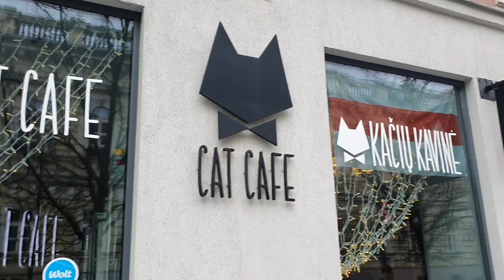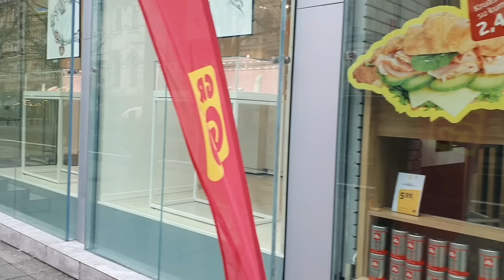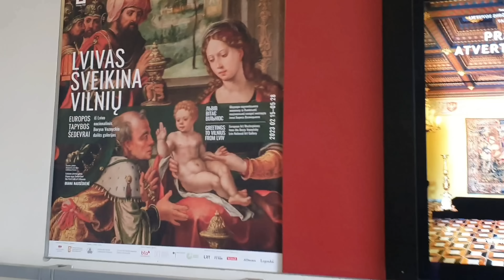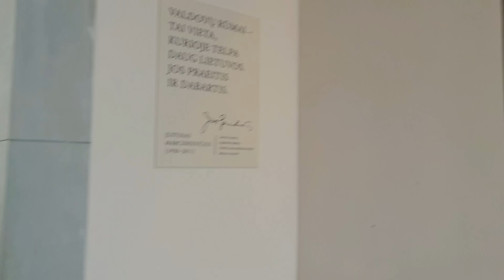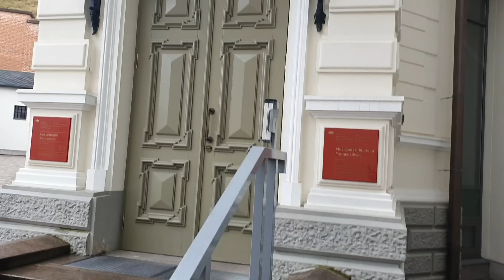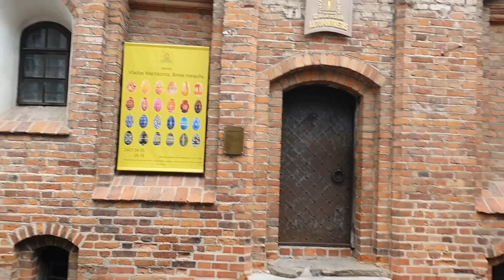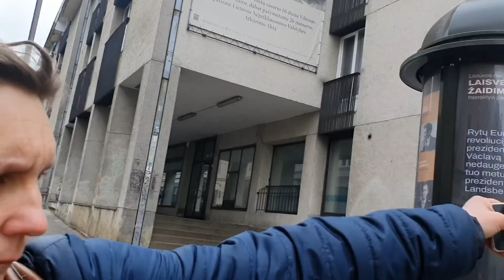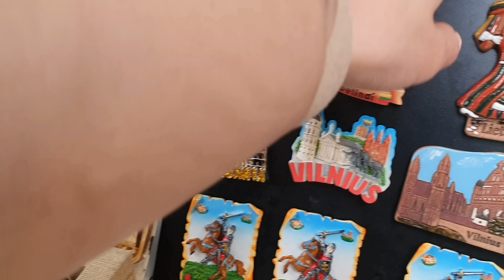ВІЛЬНЮС. Прогулянка з Гражиною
Екскурсія центром Вільнюсу (Литва) з Гражиною - місцевою мешканкою та глядачкою мого каналу.
За 2 години перед оперетою "Містер Ікс" в рамках гастрольного туру Дніпроопери країнами Балтії...

Я в Instagram:
zadorozhna_ lesia

Підтримка розвитку каналу :
ПриватБанк:
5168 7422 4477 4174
Монобанк:
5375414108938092